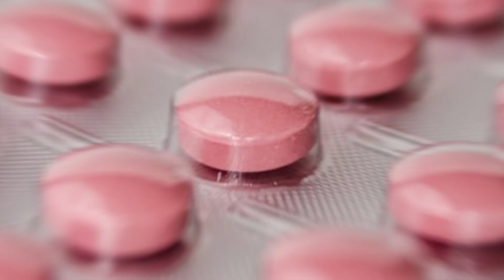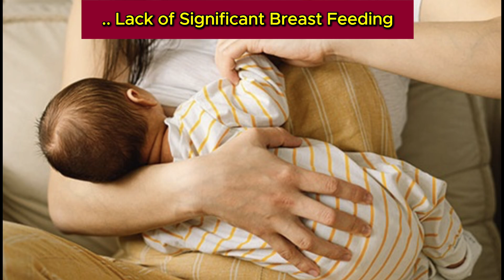Breast Mass | Cancer - Ultrasound | Shocking Risk Factors You Don"t Know !